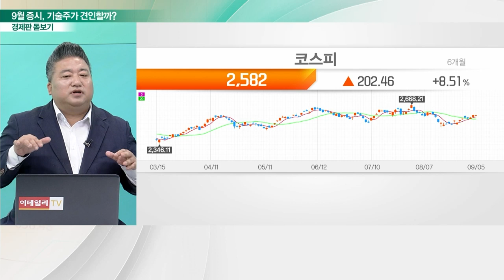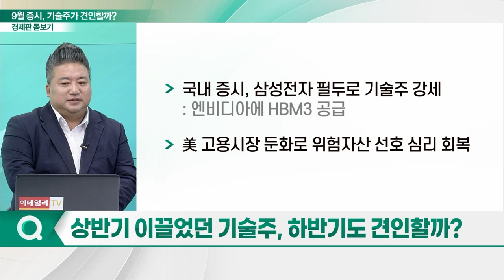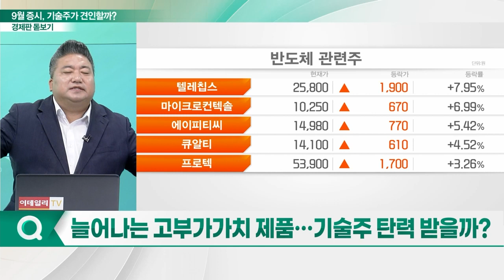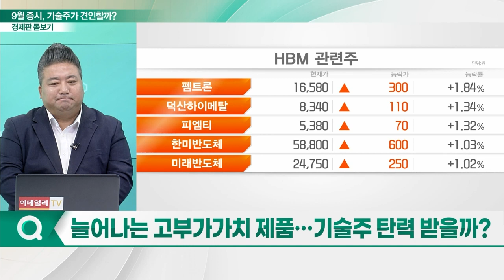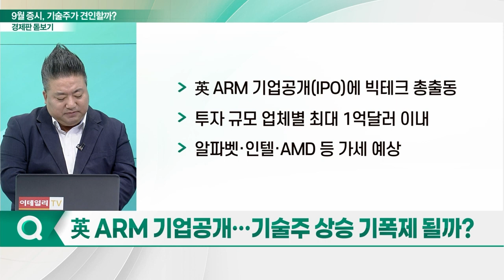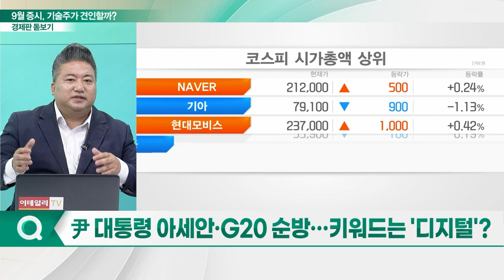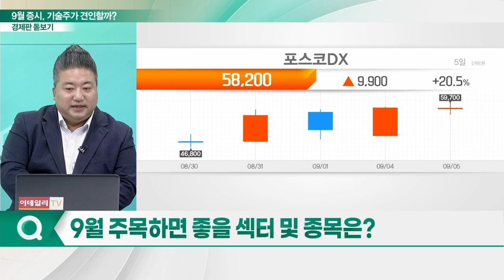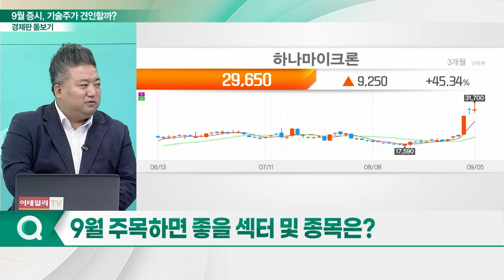'위기설 VS 낙관론' 9월 증시… 기술주가 반등 이끌까?_경제판 돋보기 (20230906)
Q. 美 고용시장 둔화 속도… 증시 반전될까?
Q. 상반기 이끌었던 기술주, 하반기도 견인할까?
Q. 늘어나는 고부가가치 제품… 기술주 탄력 받을까?
Q. 英 ARM 기업공개… 기술주 상승 기폭제 될까?
Q. 尹 대통령 아세안·G20 순방… 키워드는 '디지털'?
Q. 9월 주목하면 좋을 섹터 및 종목은?